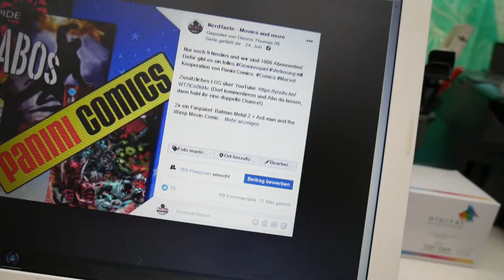AUSLOSUNG der fetten 1000 Abo-Gewinnspiele !!! / nerdTaste /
Endlich ist es soweit! Die Auslosung der Gewinnspiele hat statt gefunden. Es wurde mit vernünftigen Programmen ausgelost. Alle Gewinner des Gewinnspiels sind im Video. Trotzdem erstmal Danke für euren Support.

Danke nochmal an die Sponsoren: Panini Comics, Universum film, MFA+, Concorde Home Entertainment, Soundpeats, Runme